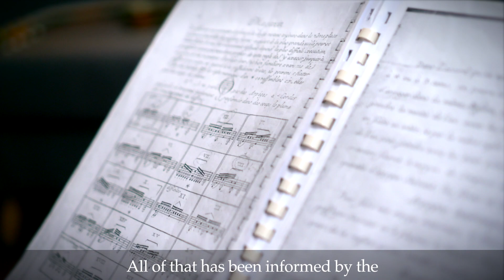Introducing Alex Mugnaioni as Captain Corelli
Did you know that Captain Antonio Corelli learnt to play the mandolin just for for this role?

Alex Mugnaioni is part of the cast of Captain Corelli's Mandolin, coming to the King's Theatre in Spring 2019. Cephalonia 1941. Captain Corelli, an enigmatic young Italian officer, is posted to the idyllic Greek island as part of the occupying forces. Shunned by the locals at first, he proves to be civilised, humorous - and a consummate musician.  The Captain is soon thrown together with Dr Iannis’ strong – willed and beautiful daughter Pelagia, who discovers all of the complexities of love, and how it can blossom in the most unexpected and profound way.

A cast of fifteen actors and singers bring Louis de Bernières’ epic novel dramatically to life. Experience all of the passion and poetry that made this love story a multimillion best-selling novel and a smash-hit Hollywood movie.

From the vivid descriptions of the village and its inhabitants, to the brutal life and epic sweep of the soldiers caught up in the constantly changing politics of war, this stunning new production is directed by Olivier and Tony-Award nominee Melly Still (My Brilliant Friend) and writer and adaptor Rona Munro (The James Plays) and includes specially commissioned music by Harry Blake.